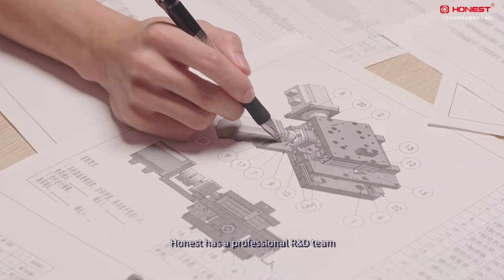Shenzhen Honest Intelligent Equipment Co., Ltd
Science Empowers the Smartness, Technology Leads the Future
The rapid development and continuous innovations of new energy vehicles will definitely bring new opportunities to manufacturers of intelligent equipment for new energy vehicles.

Honest, founded in 2007, is a leading automobile intelligent equipment solution provider in China. We have modern assembly shops covering a total area of 27,000 square meters, and three branches in Dalian, Ningbo, and Suzhou. We are engaged in R&D, production, and marketing of high-end intelligent equipment for customers in sectors associated with new energy vehicles, such as electric drive, electronic control, electronic fitting, and precision electronics.

To achieve our goal of boosting enterprise development and empowering industry upgrading, we are focusing on electric intelligent equipment for automobiles and trying to apply innovative technologies, scientific designs, and precision manufacturing processes to all products to build standard, intelligent, and modular platforms for customers.

Excellent product quality is achieved with outstanding designs. Honest has a professional R&D team and invests 10% of revenue in product design and R&D every year.
Advanced automatic testing equipment is used to guarantee the precision of products and support high-quality intelligent production. So far, Honest has been granted more than 500 patents in China and obtained ISO 9001 certification and China's national high-tech enterprise certification. Products of Honest have also been highly recognized by customers all over the world.

Honest is dedicated to serving automobile and automobile parts manufacturers, and has delivered more than 600 production lines for customers.

We have always been adhering to the customer-centric principle and striving to develop better intelligent equipment and power solutions to create more value for customers.